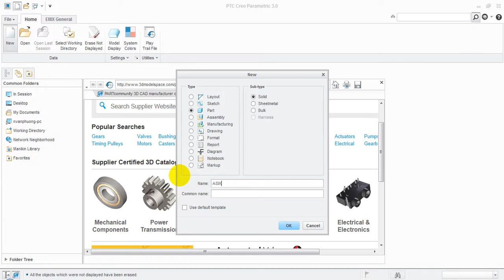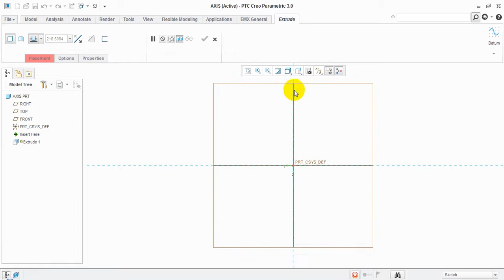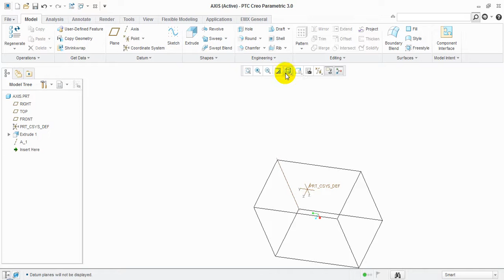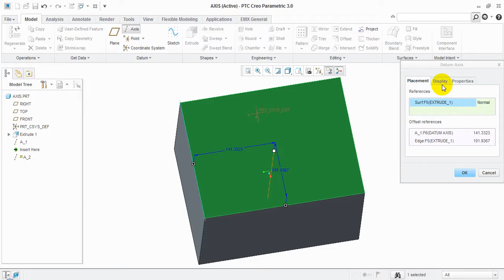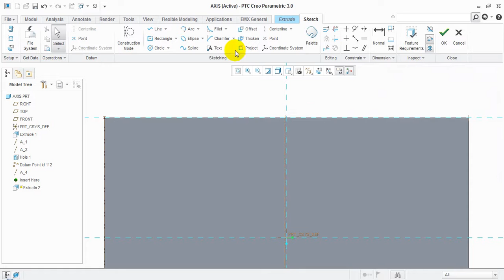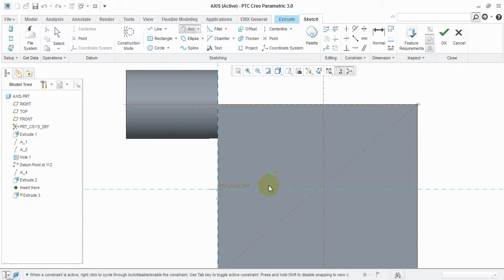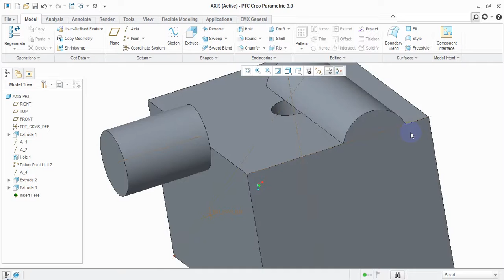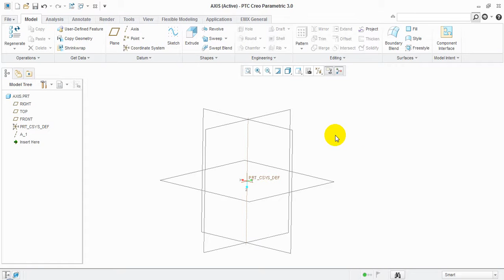Hướng dẫn Creo Parametric 3.0_Bài 15 Tạo trục chuẩn Datum Axis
Các thông số như điểm chuẩn, trục chuẩn, mặt chuẩn có thể xem là các thành phần tham chiếu, và từ đó bạn sẽ tạo các đối tượng lên đây. Với trục chuẩn Datum Axis trên Creo parametric 3.0 thì bạn có thể xác định nó từ tâm trục, giao của 2 mặt, đường thẳng qua 2 điểm.